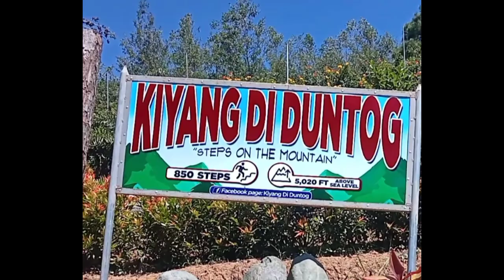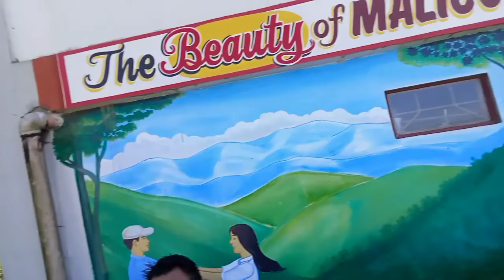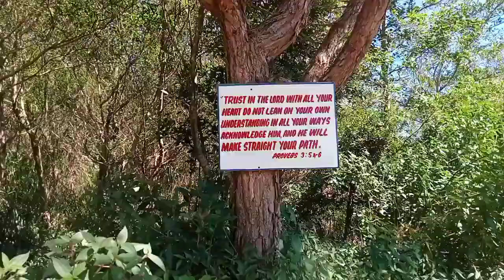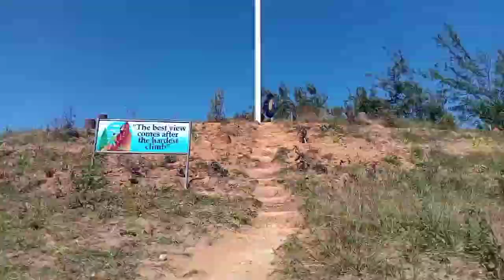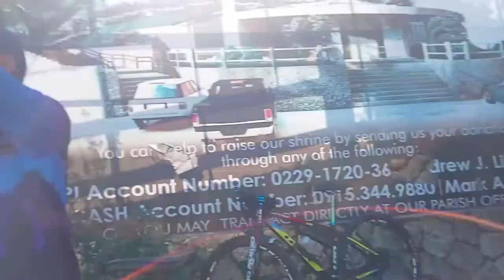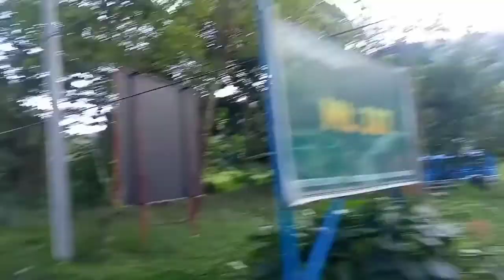EXPLORING KIYANG DI DUNTOG, Sta. Rosa, Sta. Fe, Nueva Vizcaya 5,020ft. Above Sea Level